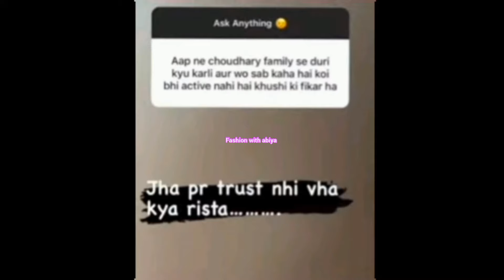Vivek chaudhary badly expose😡bachpan k dost ne khola raaz😢khushi punjaban Mr Mrs choudhary new vlog